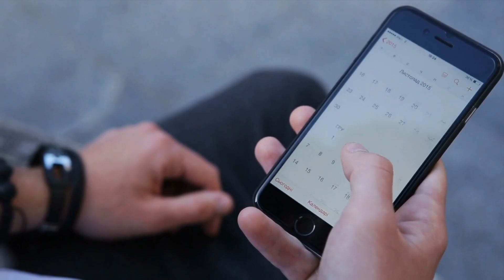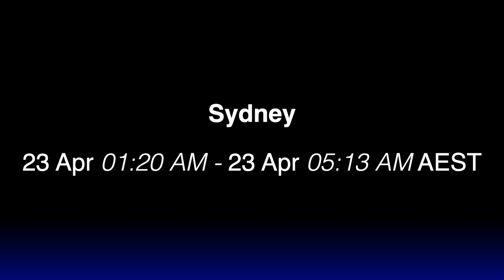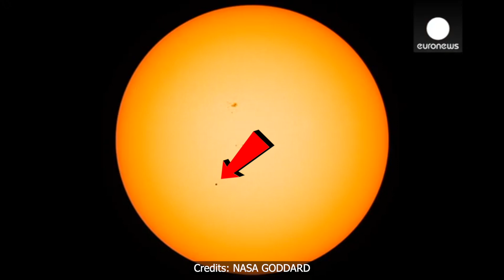April 2022 Astronomy Events | Solar Eclipse | Timings | Location|Lyrid Meteor| Comet PanSTARRS|Venus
Complete list of all the Astronomical and Space events that will happen in the month of April 2022 ! Do not miss the Partial Solar Eclipse of 30 April 2022. Also watch out for the Lyrid Meteor Shower.

Let's relax !
Sources:
1) Thanks Scott for the background music-'Adrift Among Infinite Stars' by Scott Buckley - released under CC-BY 4.0.
2) Thank you, NASA/ESA/ESO Channel